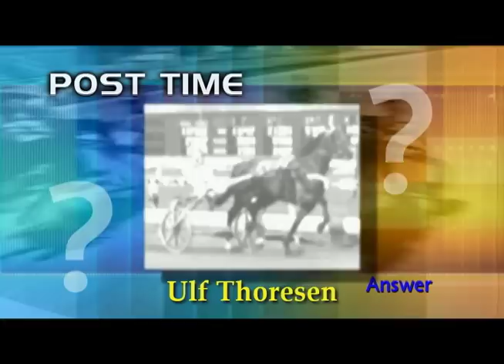SEPT 11/Seg 3 - Colleen Chambers & Coco Count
Coco Count battled an illness take could have ended his career on the track and even his life, but thanks to the efforts of trainer Colleen Chambers the Standardbred is lovin' life in victory lane.